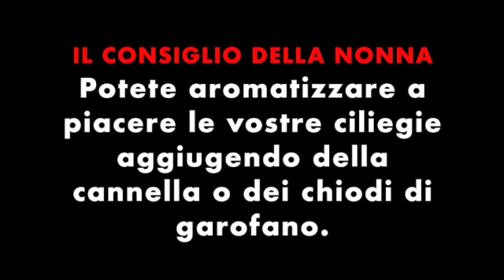CILIEGIE sotto GRAPPA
CILIEGIE sotto GRAPPA  di Nonna Amelia
Una tradizionale ricetta veneta per poter gustare le ciliegie anche fuori stagione. Io le servo spesso durante le feste di Natale per concludere in bellezza le cene. Io di solito uso le ciliegie IGP di Marostica. Vi garantisco che sono sempre un successone. 😘

LE CILIEGIE
Il frutto che annuncia l’estate.
La stagione delle ciliegie inizia con la metà di maggio e termina verso la fine di luglio.
Questo frutto meraviglioso viene coltivato in abbondanza nel territorio Veneto, con particolare menzione per la provincia vicentina (Marostica) e trevigiana (Asolo e Maser). In particolare le ciliegie di Marostica sono state le prime in Italia ad avere il marchio europeo IGP di indicazione geografica protetta.
Depurative, disintossicanti, diuretiche e antireumatiche, le ciliegie sono ricche di proprietà benefiche importanti per la nostra salute e per la nostra bellezza.